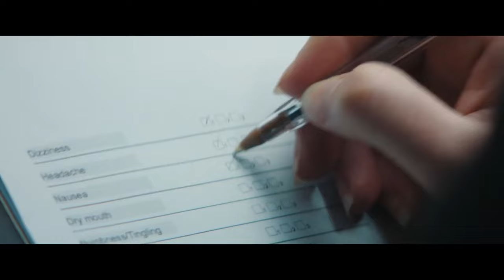DOUBLE BLIND Official Trailer (2024) Millie Brady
After an experimental drug trial goes awry, the test subjects face a terrifying side effect: if you fall asleep you die. Trapped in an isolated facility, panic ensues as they try to escape and somehow stay awake.